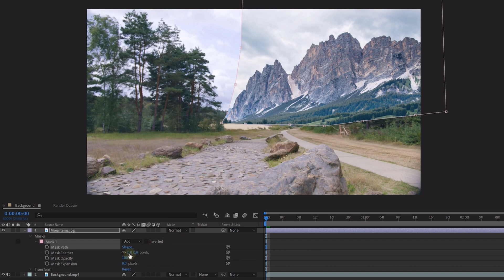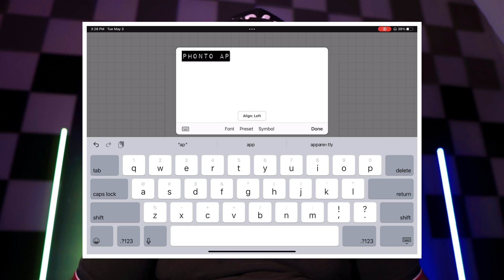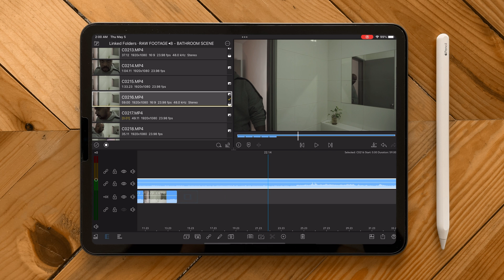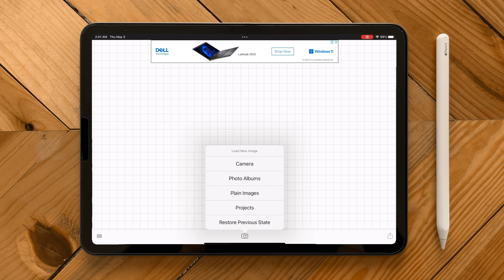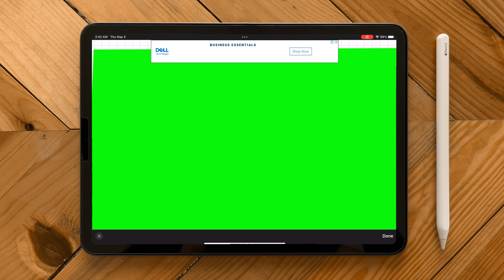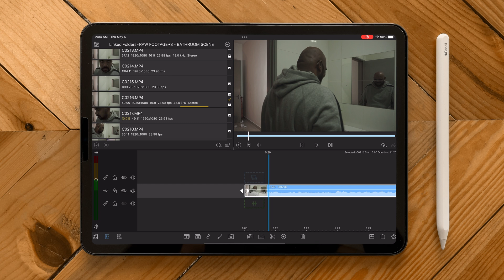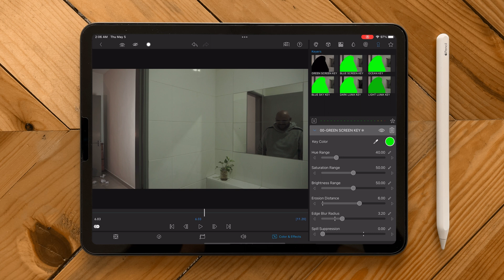EASY MASKING like premiere pro in LUMAFUSION with PHONTO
This is a easy masking like premiere pro in mobilephone app lumafusion and phonto. In this video tutorial fully explained how to masking like premiere pro in mobile platform which was not available in this app. Using both Lumafusion and phonto app you will able to achieve these kind of masking method. it is a easy step by step tutorial.

Camera Gears and Apps:
Sony A6000
Tripod

Post Production:
iPad Pro 11 M1 Chip
Lumafusion
Adobe Lightroom for iPad
Phonto